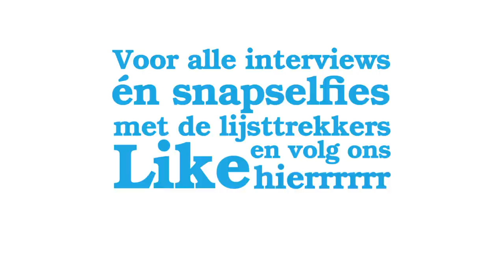Kinderen en Segers